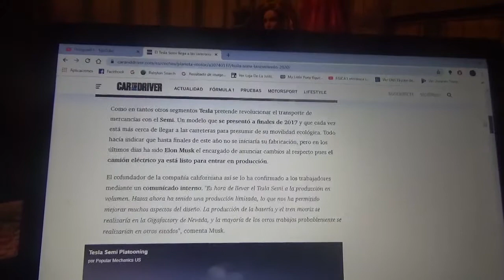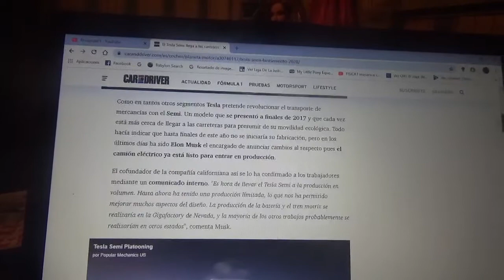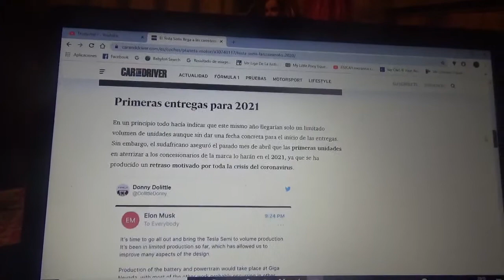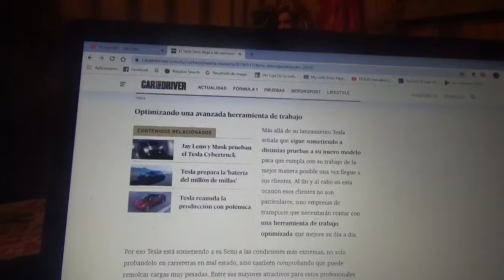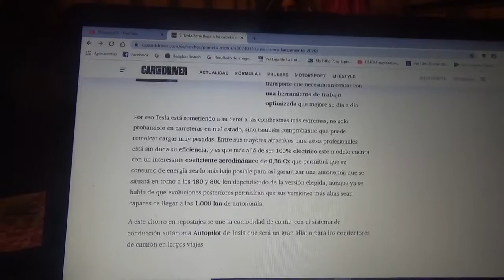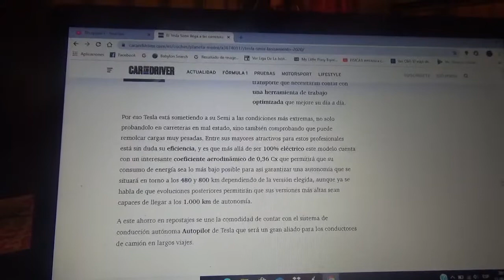Tesla comenzará la producción de su camión Semi en 2021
Elon Musk fundador de la firma californiana anuncia que su camión totalmente eléctrico iniciará su fabricación en 2021 después de 2 años de espera